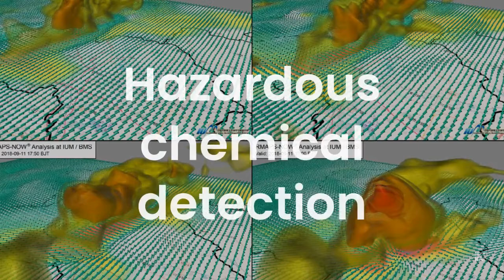NSF NCAR | RAL - FINECAST® Fine-Scale Analysis and Nowcast System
Improving Nowcasting via Data Assimilation
: Fine-Scale Analysis and Nowcast System (FINECAST®) is used by the research community to study convective weather-initiation mechanisms, as well as by the operational community to improve nowcasting. Since 1998, FINECAST has been implemented in real time for severe-weather nowcasting, wind-energy prediction, hazardous-chemical detection, and model initialization. The code is fully parallelized by a MPI (Multiple Processing Interface) to handle the computation demand of the 4DVar  scheme so that each analysis can be produced in a few minutes with an update frequency of 10 minutes to meet the nowcasting requirement.

Benefits
 & Impacts:

Severe-weather nowcasting

Wind-energy prediction

Hazardous-chemical detection

Analyses produced in a few minutes

Real-time applications

ral.ucar.edu/solutions/products/fine-scale-analysis-and-nowcast-system-finecast